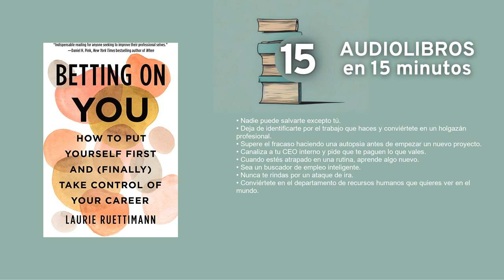Apostando por ti - por Laurie Ruettimann - Resumen en 15min